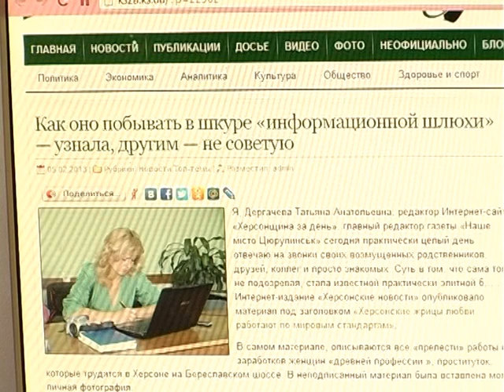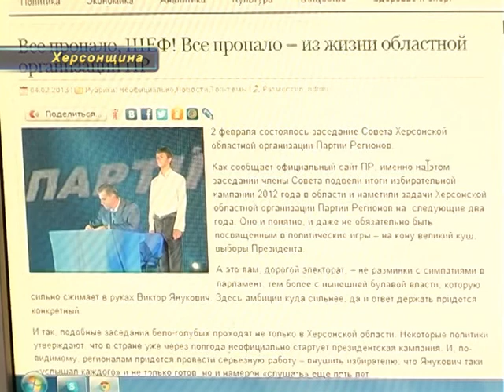Дергачева защищала честь журналистов!